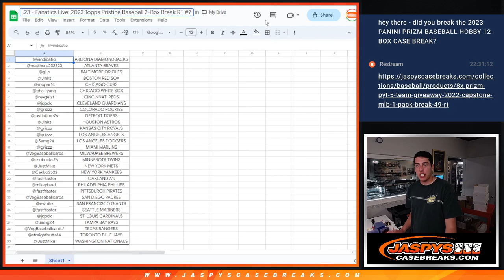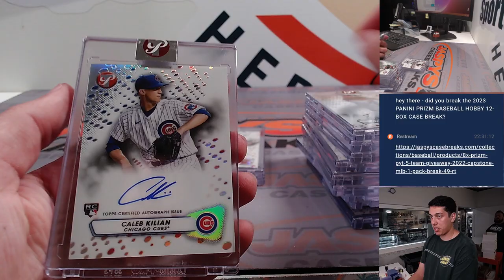Th, 08.24.23 - Fanatics Live: 2023 Topps Pristine Baseball 2-Box Break RT #7